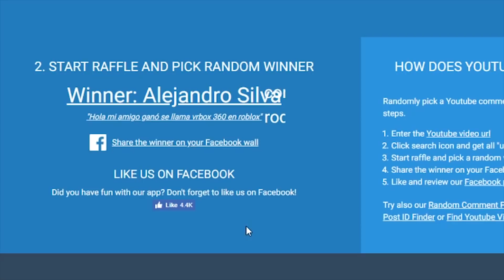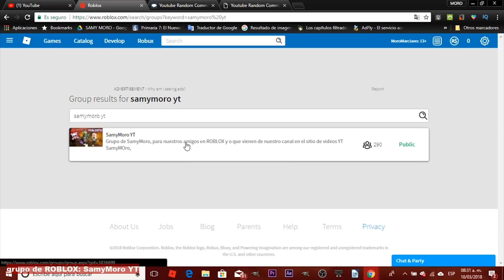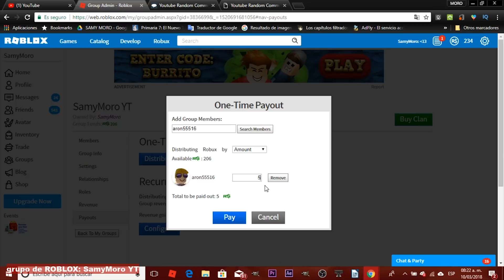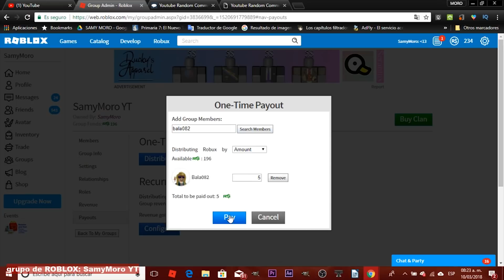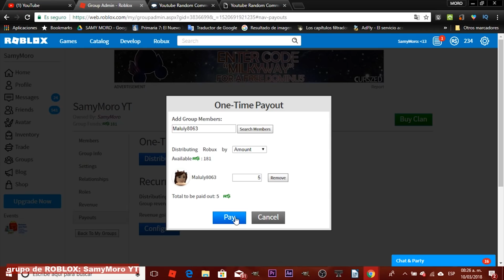Roblox Tutorial: Donación ROBUX, GANADORES de robux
Escogimos a 10 ganadores de Robux gratis. Para ganar o tener robux gratis escogimos personas al azar usando 2 paginas que seleccionan comentarios al azar y estos ganadores salierón de nuestros 2 ultimos videos, el video de el ELevador normal de roblox y el En vivo donde donamos ROBUX! Para poder ganar ROBUX gratis tenían que estar suscritos a este canal de samymoro y estar unidos a nuestro grupo de ROBLOX que se llama:  SamyMoro YT
Desafortunadamente si no perteneces a el grupo de roblox samymoro YT no podíamos donarte, por eso les dejamos al principio un tutorial pequeño de como unirse a un grupo de roblox, en este caso nuestro grupo samymoro YT.

Y bueno recuerda que si quieres conseguir Robux gratis en roblox debes suscribirte a nuestro canal, darle like a nuestros vídeos , dejar un comentario bonito y ACTIVAR la campanita, eso es MUY importante ya que si hacemos videos asi te podrás enterar rapidamente.
Hoy jugaremos Prision Life uno de los juegos favoritos de Moro y uno de los juegos más populares en ROBLOX! En esta ocasión tendremos una vida de policia en prision life, y evitaremos que escape de la prision roblox de Prision Life. Les dejamos el link para que jueguen prision life en la pagina de roblox:

¿Quieres juguetes de ROBLOX? Estos los ADORAMos!!!

*** ¡SÍGUEME! 👍✌️
Musical.ly: @samy.moro
SamyMoro

🙊🙀🤣 Momentos Incómodos en en BAÑO! 🙊🙀🤣

🍛🍛Reto del Tamal
😱😱Abuelita y tía vs 5 noches en Freddy's